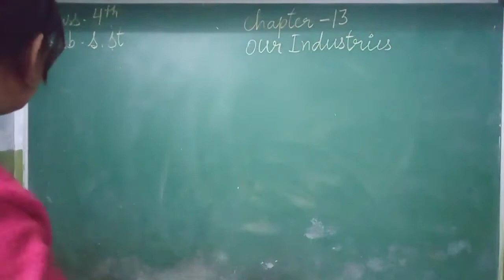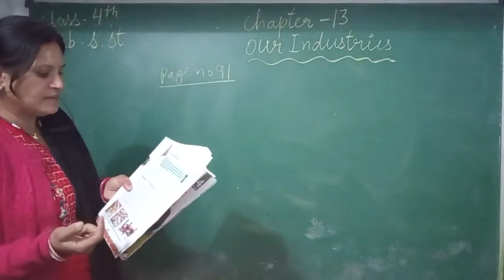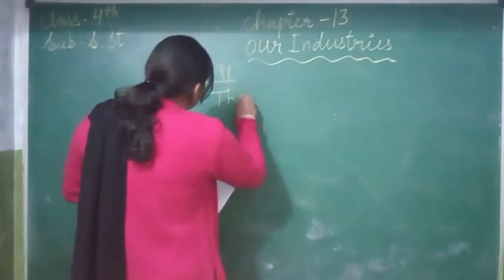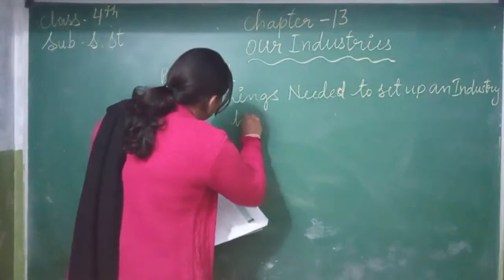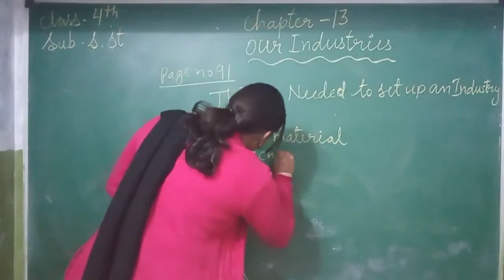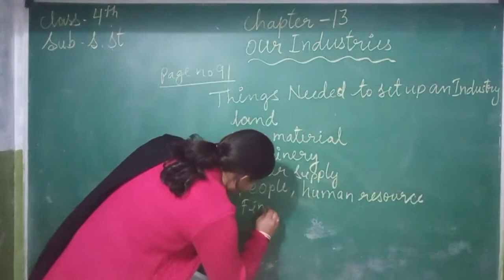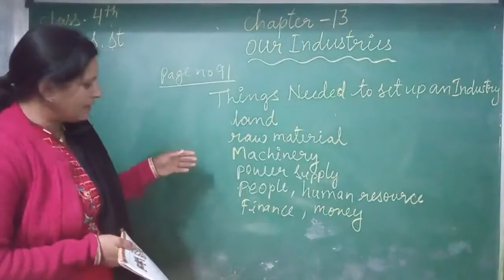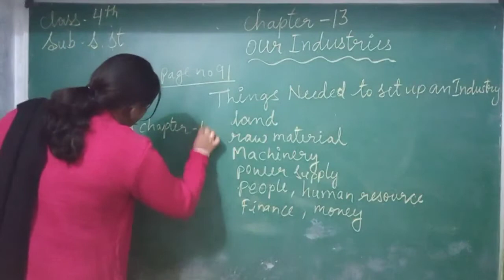suraj school. date 4 jan 2021 .class 4th .chap 13 our industries by neeta rawat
sst chap 13 industries by neeta rawat